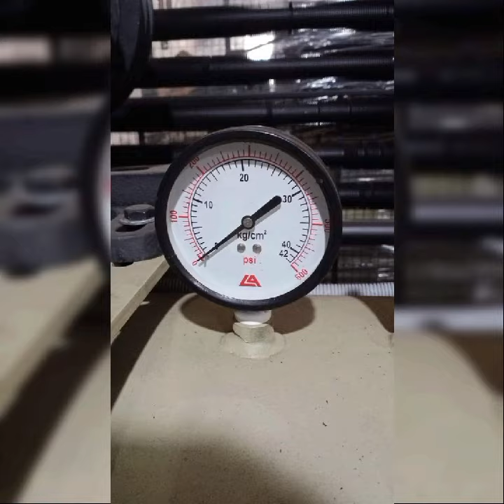AIR COMPRESSOR FILTER VALVE UNLOADER VALVE NRV SAFTY VALVE CONNECTING ROD PISTON VALVE ASSEMBLY AVL